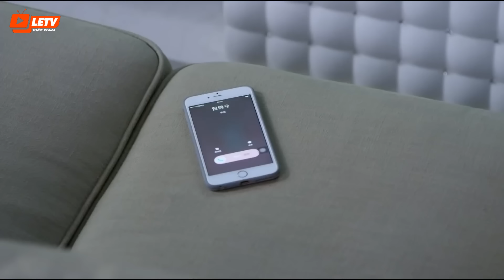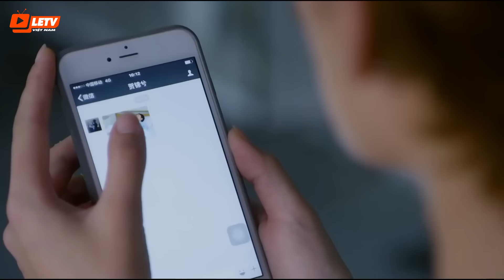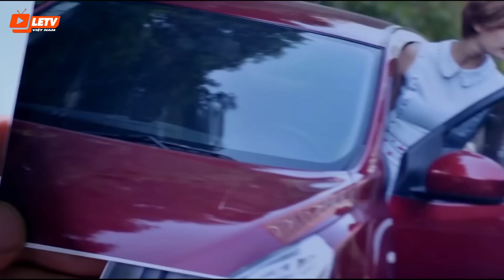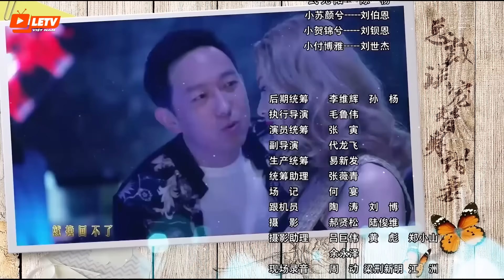Thuyết Minh Phim Ngôn Tình Trung Quốc 2023 | TỔNG TÀI SỦNG NHẦM CÔ VỢ THẾ THÂN - TẬP 32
Sau khi bố mẹ ly hôn, hai chị em sinh đôi nhà họ Tô bị chia cắt và trở thành hai con người hoàn toàn đối lập. Cô chị trở nên máu lạnh xấu xa, không từ thủ đoạn để đạt được mục đích. Còn em gái thì đơn thuần, lương thiện, luôn chăm sóc mẹ bị bệnh. Dưới sự cám dỗ của tiền bạc và quyền lực, một cuộc hôn nhân tưởng như trò đùa đã gắn kết số phận của họ với nhau. Vốn tưởng chỉ đơn giản là thay thế chị gái hoàn thành nhiệm vụ, không ngờ cuối cùng cô em lại có được một tình yêu đẹp như cổ tích.